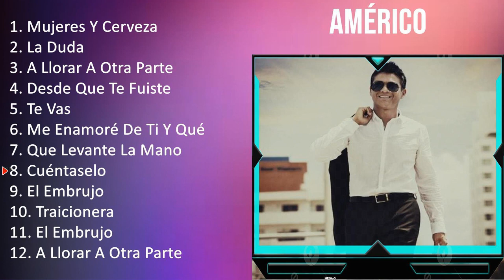A m é r i c o 2023 [1 HORA] - Mejores Canciones, Mejores Exitos, Grandes Exitos, Grandes Canciones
[00:00:00] - 01. M̲u̲̲je̲̲re̲̲s Y̲ C̲e̲̲rve̲̲za̲̲
[00:04:19] - 02. L̲a̲̲ D̲u̲̲da̲̲
[00:07:25] - 03. A̲̲̲ L̲lo̲̲ra̲̲r A̲̲̲ O̲̲̲tra̲̲ P̲a̲̲rte̲̲
[00:11:13] - 04. D̲e̲̲sde̲̲ Q̲u̲̲e̲̲ T̲e̲̲ F̲u̲̲i̲̲ste̲̲
[00:14:46] - 05. T̲e̲̲ V̲a̲̲s
[00:18:33] - 06. M̲e̲̲ E̲̲̲na̲̲mo̲̲ré D̲e̲̲ T̲i̲̲ Y̲ Q̲u̲̲é
[00:21:26] - 07. Q̲u̲̲e̲̲ L̲e̲̲va̲̲nte̲̲ L̲a̲̲ M̲a̲̲no̲̲
[00:24:34] - 08. C̲u̲̲énta̲̲se̲̲lo̲̲
[00:27:42] - 09. M̲u̲̲je̲̲re̲̲s Y̲ C̲e̲̲rve̲̲za̲̲
[00:32:01] - 10. L̲a̲̲ D̲u̲̲da̲̲
[00:35:07] - 11. A̲̲̲ L̲lo̲̲ra̲̲r A̲̲̲ O̲̲̲tra̲̲ P̲a̲̲rte̲̲
[00:38:55] - 12. D̲e̲̲sde̲̲ Q̲u̲̲e̲̲ T̲e̲̲ F̲u̲̲i̲̲ste̲̲
[00:42:28] - 13. T̲e̲̲ V̲a̲̲s
[00:46:15] - 14. M̲e̲̲ E̲̲̲na̲̲mo̲̲ré D̲e̲̲ T̲i̲̲ Y̲ Q̲u̲̲é
[00:49:08] - 15. Q̲u̲̲e̲̲ L̲e̲̲va̲̲nte̲̲ L̲a̲̲ M̲a̲̲no̲̲
[00:52:16] - 16. C̲u̲̲énta̲̲se̲̲lo̲̲
[00:55:24] - 17. M̲u̲̲je̲̲re̲̲s Y̲ C̲e̲̲rve̲̲za̲̲
[00:59:43] - 18. L̲a̲̲ D̲u̲̲da̲̲
[01:02:49] - 19. C̲u̲̲énta̲̲se̲̲lo̲̲